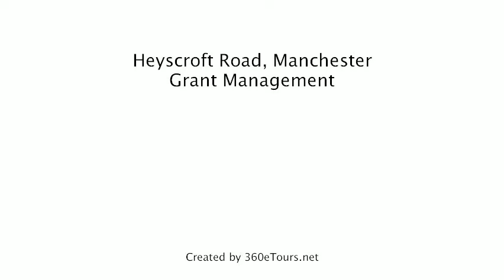House To Rent in Heyscroft Road, Manchester, Grant Management, a 360eTours.net tour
SMART RENOVATED HOUSE IN HEYSCROFT RD.
This newly renovated property boasts a high, spec kit, bath and furnishings. Spacious lounge with beautiful picture patio doors to rear garden, perfect for entertaining friends or relaxing.
Large bedrooms each of which has been tastefully decorated and furnished to a high standard. MUST SEE!
Local train station has links directly to Stockport and Manchester's Piccadilly Station. Direct bus links to Manchester University and the Royal Infirmary. Home to Birchfields Park Recreational area and tennis courts which neighbours Manchester Metropolitan's Hollings Campus.
Grant Management is an ARLA registered agent, 24 hour emergency service and part of the Tenant Deposit Scheme.

Suitable for 4 individuals! Photos and virtual tour taken at time of renovation.